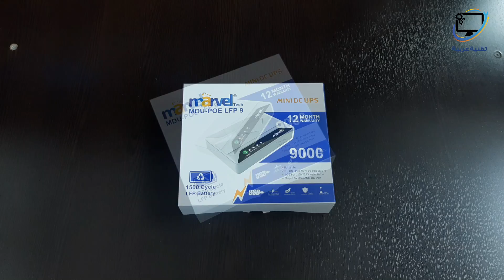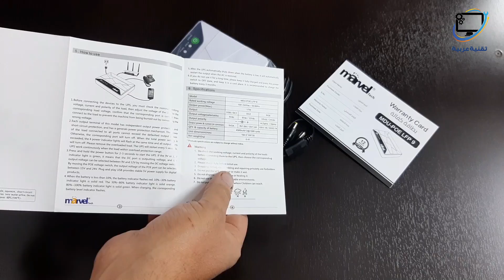🔋 وداعًا لانقطاع الإنترنت! طريقة استخدام بطارية راوتر Marvel MDU-POE LFP 9 🚀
هل تعاني من انقطاع الإنترنت عند انقطاع الكهرباء؟ 😤
بطارية Marvel MDU-POE LFP 9 هي الحل! 🔌
في هذا الفيديو نشرح طريقة استخدام هذه البطارية الخارقة بسعة 9000mAh، والتي تعمل كـ UPS (وحدة عدم انقطاع التيار) لجميع أنواع أجهزة الراوتر، لتحافظ على اتصالك بالإنترنت في كل الأوقات! 📶

✅ مناسبة لجميع أجهزة الراوتر
✅ أداء مستقر وطاقة تدوم طويلًا
✅ مثالية للمنازل والمكاتب والمناطق التي تعاني من انقطاعات كهرباء متكررة

📦 لا تنس مشاهدة الفيديو حتى النهاية لمعرفة كل التفاصيل وطريقة التوصيل الصحيحة!

تقنية عربية